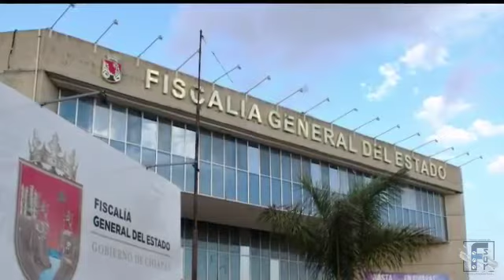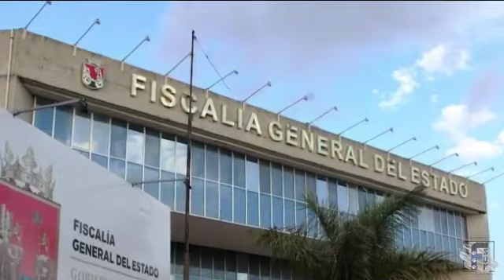Otro capítulo de la Mafia del PVEM en Chiapas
Por Disraeli Angel

Llaven Abarca opera en pro del control de los comicios venideros, aplicando justicia sólo a interés del Partido Verde Ecologista de México en Chiapas.